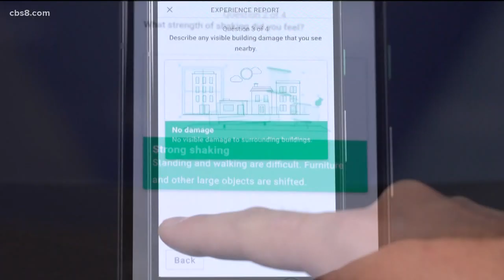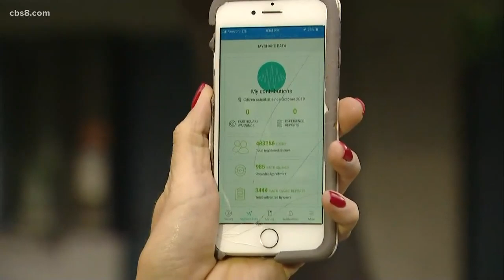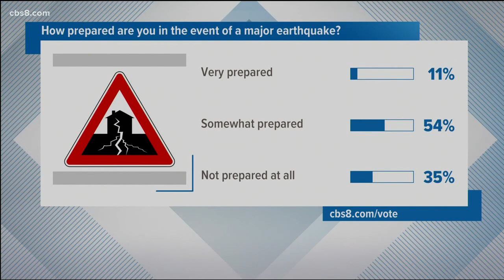Shake Alert app available to all California residents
The nation's first statewide quake warning system was launched Thursday, coinciding with the annual Great Shakeout safety drill.